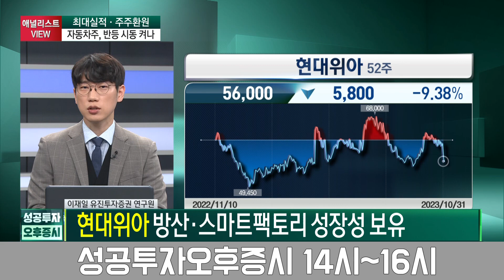최대실적·주주환원 자동차주, 반등 시동 켜나 / 이재일 유진투자증권 연구원 / 애널리스트뷰 / 성공투자 오후증시 / 한국경제TV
출연자 : 이재일 유진투자증권 연구원